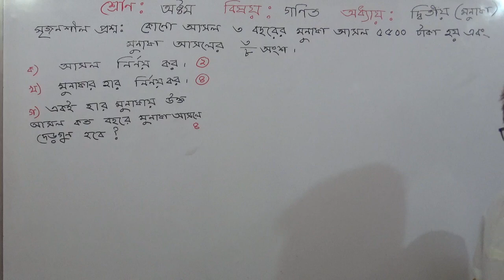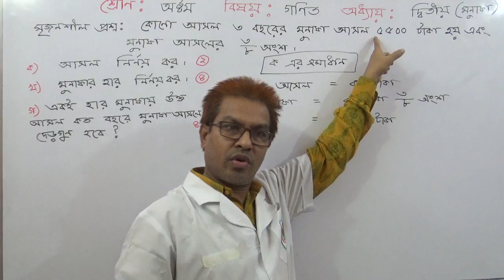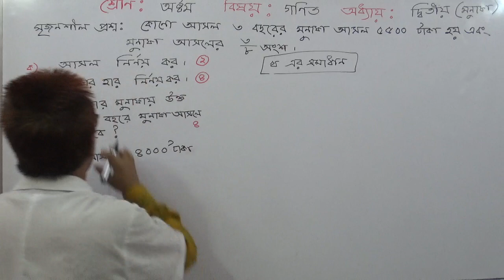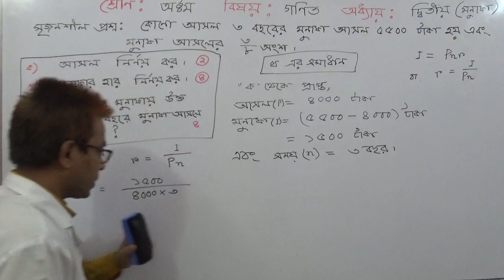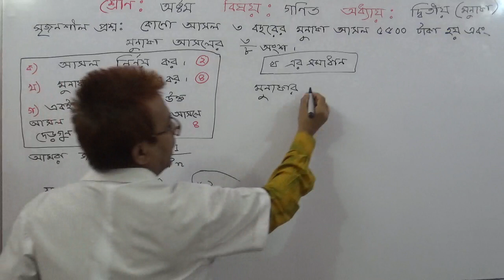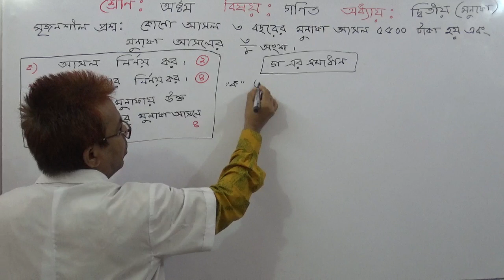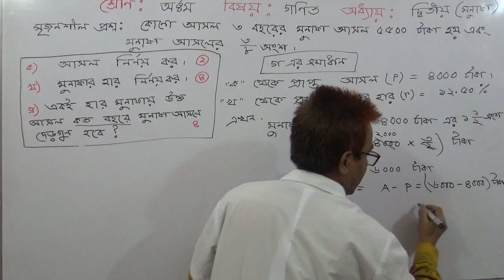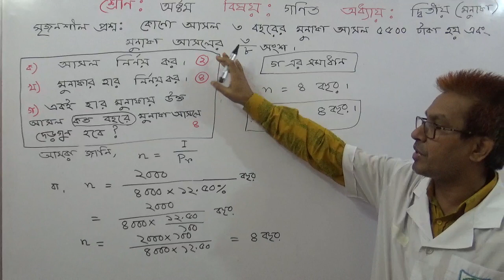JSC / Class 8 :Math :Chapter 2 Arithmatics | CQ (Solve) TOWHID SIR